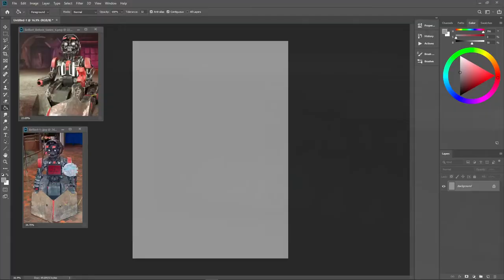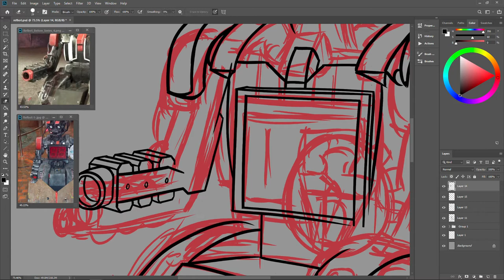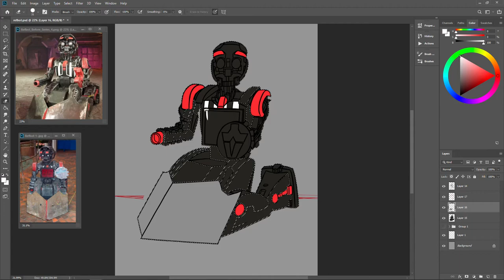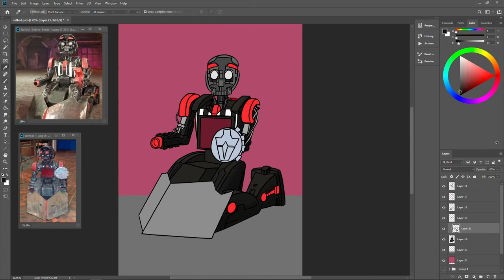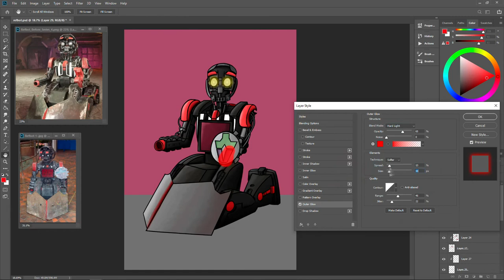Speed Draw: Refbot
Hey, guys today i draw Refbot from robot wars. I asked you guys a while ago what should i draw next and you voted for refbot. But do not worry i will still be drawing Derpy and Sonic down the line and with that said hope you guys enjoy the video! ^_^